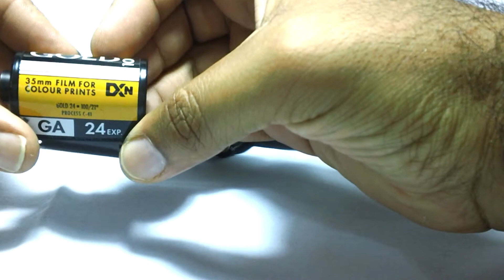How to Load a Film In Konica POP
after request here is a video how to load a film in a konica pop, I am sorry for the quality of the video ...